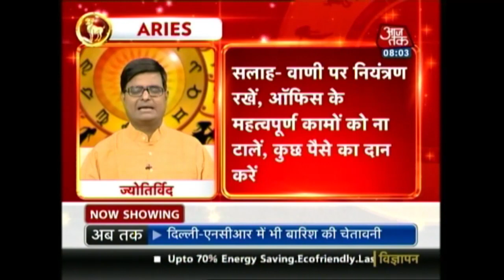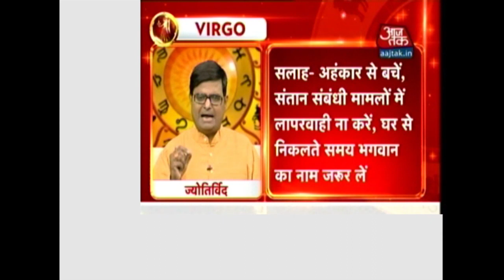Aapke Taare | Horoscope | August 25, 2016